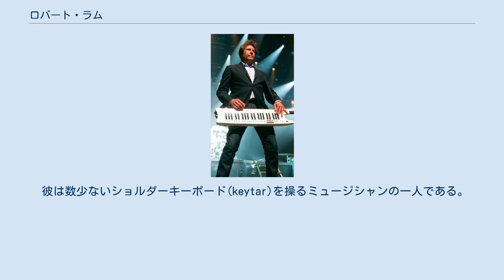ロバート・ラム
ロバート・ラム（Robert William Lamm、1944年10月13日 - ）は、アメリカのミュージシャン、キーボーディスト、シンガーソングライター。
 ロックバンド、シカゴの創立メンバーであり、キーボード、ボーカルを担当。
1975年からはソロ・ミュージシャン名義でも活動している。
また、同バンドのヒット曲の多くはラムのペンによるものであり、2017年にはソングライターの殿堂入りを果たした。
 ニューヨーク市ブルックリン生まれ。
15歳の時、家族と共にシカゴに転居した。
両親がジャズのレコードをたくさん持っていたことがラムに音楽的な影響を与え、教会では合唱団に所属。
高校時代はレイ・チャールズに憧れ、シカゴのルーズベルト大学で音楽の授業に参加した事をきっかけに、美術から音楽へ転向した。
 ルーズベルト大学時代には大学を通じて多数のバンドに参加し、1963年には「ザ・ワンダラーズ」のメンバーとしてシングル盤を数枚録音した。
 1967年、シカゴのノースサイドにあるクラブでカルテットを演奏していたところ、パラゼイダー、セラフィンらによってスカウトされ、それがきっかけとなり同年2月15日、デ・ポール大学の学生が中心となり、ウォルター・パラゼイダー、テリー・キャス、ダニー・セラフィン、リー・ロックネイン、ジェームズ・パンコウらと共にシカゴの前身となる「ビッグ・シング」を結成。
翌年の1968年、「シカゴ・トランジット・オーソリティ」とバンド名を改め、そのさらに翌年である1969年にアルバム「シカゴの軌跡」でデビュー。
同アルバム内では「いったい現実を把握している者はいるだろうか？」や「ビギニング」などを作曲し、これらがラムの初出作となった。
 70年代に入ってからもシカゴのメンバーとして「長い夜」、「サタデイ・イン・ザ・パーク」、「ダイアログ」、「拝啓トルーマン大統領」などのヒット曲を生み出し、1974年にはソロアルバムである「華麗なるロバート」を発表。
80年代以降ライターとしては一線から退くものの、バンド内では従来のヒット曲をキーチェンジせずに歌い続け、2004年にはソロとしても大規模なコンサートを開催。
2016年にはシカゴでロックの殿堂入り、翌年2017年にはメンバーのパンコウ、元メンバーのピーター・セテラと共にソングライターの殿堂入りを果たした。
 彼は数少ないショルダーキーボード(keytar)を操るミュージシャンの一人である。